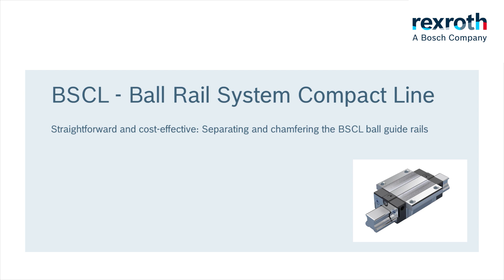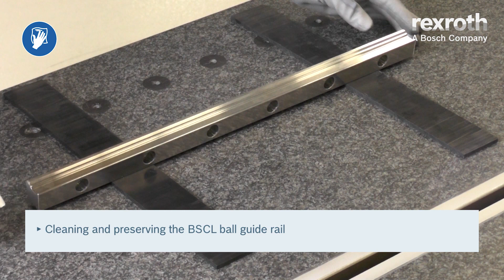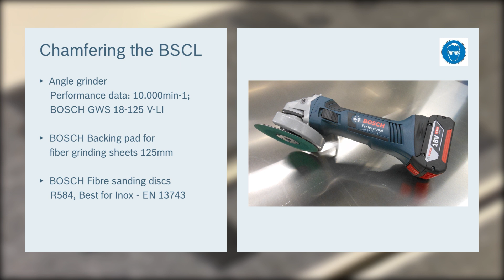[EN] Bosch Rexroth: Ball Rail System compact line - Cutting and deburring ball guide rails (How-To)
Straightforward and cost-effective: Cutting and deburring BSCL ball guide rails

Gigantic dimensions and high-precision production with Bosch Rexroth linear motion technology

- About Bosch Rexroth -
As a global partner, Bosch Rexroth supports mechanical and plant engineering challenges around the world with its cutting-edge technology and unique industry knowledge. More than 31,500 employees worldwide work on safe, efficient, intelligent and powerful solutions. For example, they help in the economical production of small batch sizes, or save energy while simultaneously raising productivity. With our cross-technology portfolio, digital services and comprehensive service, we are your partner for machines and plants. WE MOVE. YOU WIN.